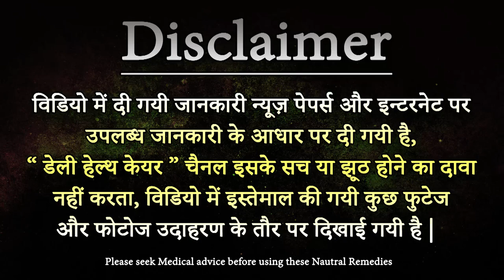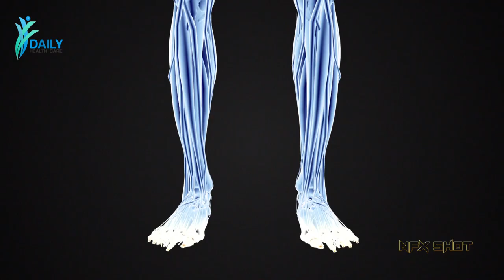Pregnancy में अगर ज्यादा Fat लिया, तो हो सकता है लाइलाज बीमारी का खतरा | Daily Health Care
मां बनने का अहसास ही अनोखा होता है। गर्भवती महिलाओं को गर्भावस्था के दौरान अपने खान-पान का खास ध्यान रखना चाहिए। गर्भवती महिला को यह नहीं भूलना चाहिए कि वह जो भी खाती हैं, उससे बच्चे को पोषण मिलता है, इसलिए गर्भावस्था के दौरान स्वस्थ आहार का सेवन करना चाहिए।
The Nfx Shot Family. dailyhealthcare, healthcare, health& Fitness, health, fitness .